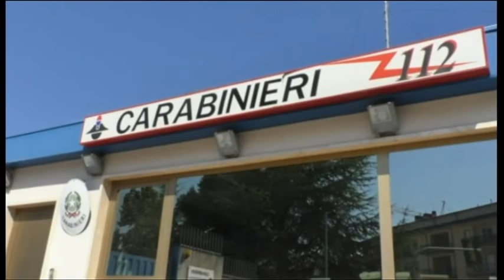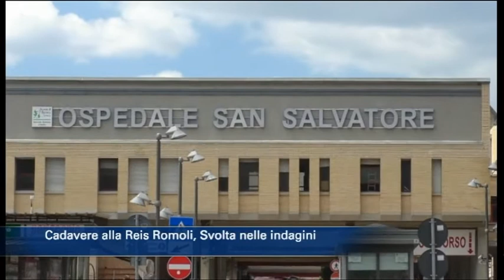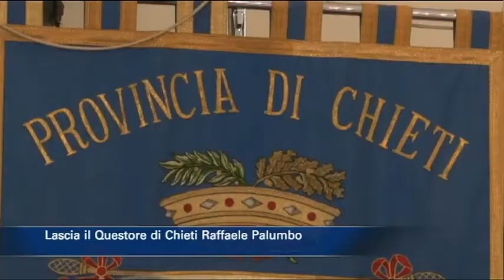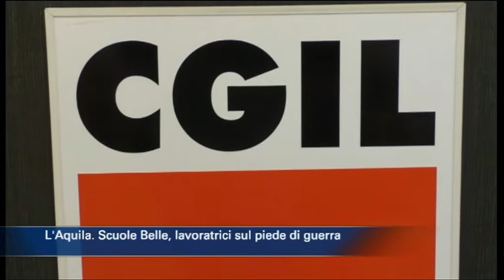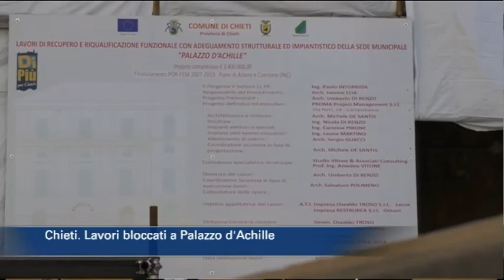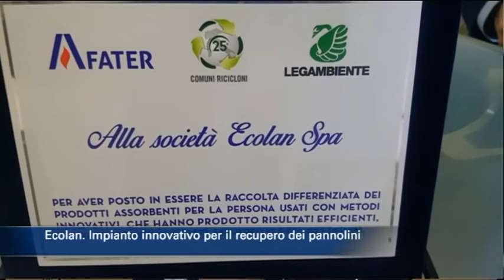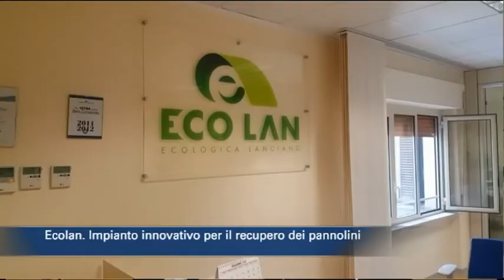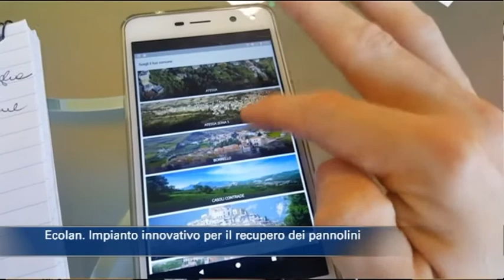TgSei edizione delle 14 di Mercoledì 4 luglio 2018